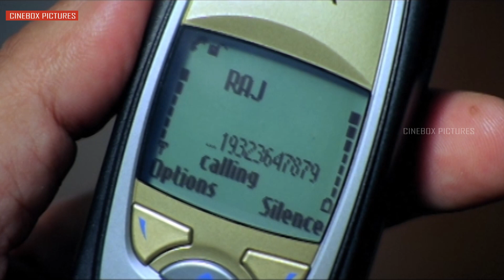जब डॉन की तबीयत बिगड़ गयी | Team :The Force | Bollywood Best Scene | Indira Krishnan & Sayaji Shinde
Kind and benevolent Mumbai-based Baba permits three Delhi-based aspiring music artistes, Raj, Yash Khan and Jaspal Singh Walia, to live with his family, consisting of his wife and two children. After the trio fail to secure any work and become indebted, he lends them Rs.7 Lakhs to finance their own music video. The trio set out to secure their future, but upon returning find their mentor being attacked by goons. They come to his rescue, get him hospitalized, and while he is recovering, are summoned by gangster/extortionist, Raman Bhai. The latter warns them not to interfere with his business of forcing Baba to sign away his property and mansion to him. The trio then daringly abduct Raman's sister, Ria, and hold her hostage for a ransom of Rs.5 Crores - not realizing that this action will pit them against corrupt policemen, Raman's goons, as well as endanger not their lives but also the lives of Baba and his family.

Director: Ajay Chandhok
Producer: Bharat Chaturvedi, D.N. Chaturvedi, Manoj Chaturvedi, Sanjay Chaturvedi
Screenplay: Ajay Chandhok
Stars: Sohail Khan, Amrita Arora, Yash Tonk, Vrajesh Hirjee, Mukesh Tiwari, Aarti Chhabria
Cinematography: Najeeb Khan
Editor: Akshai Puri, Nitin Rokade
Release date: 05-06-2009